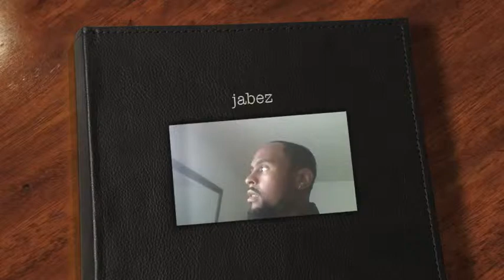boon dock saint